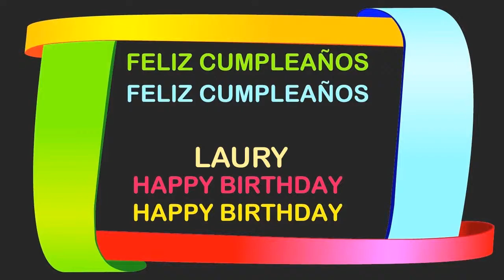Laury Birthday Postcards & Postales